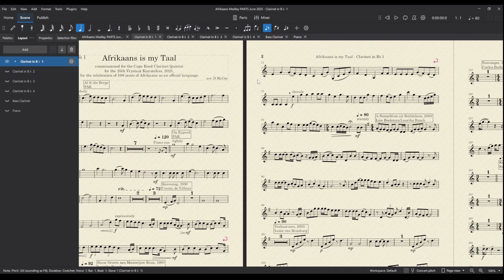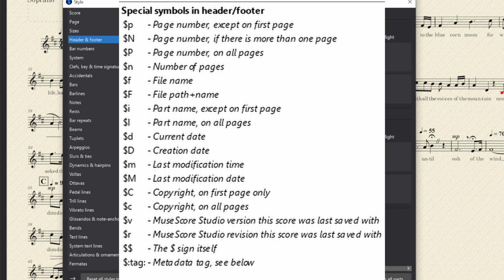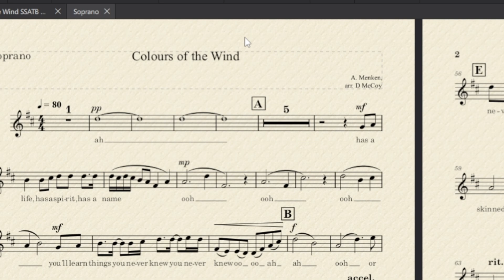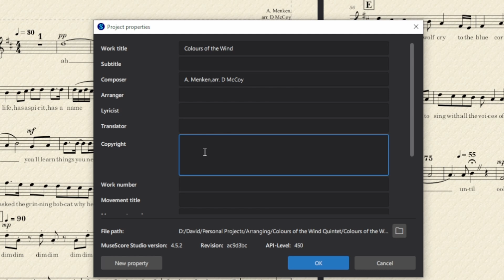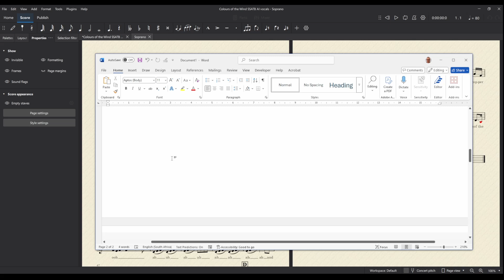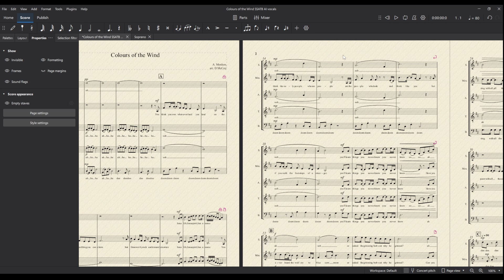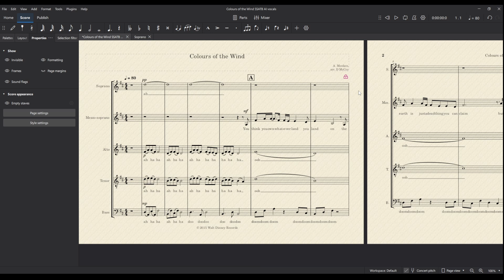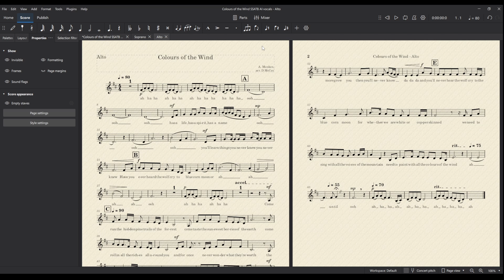Making a score look professional | Headers and Footers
00:00 Intro
00:58 Adding Headers and Footers
03:40 Editing the Metadata
04:02 Adding Copyright info
05:31 Changing text size and font
06:06 Saving Styles
07:13 Setting default Styles